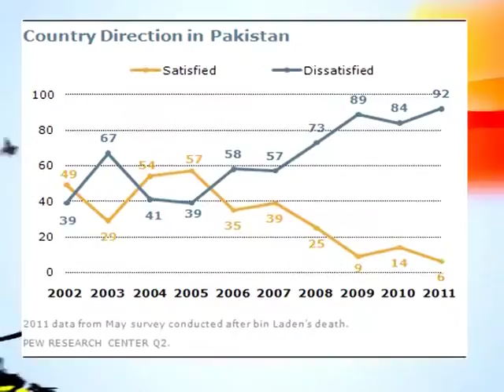Siyasat Mana Hay dated: 24.06.2011 Part 03/04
Topic: PEW Survey

Guest: Mujahid Berlvi